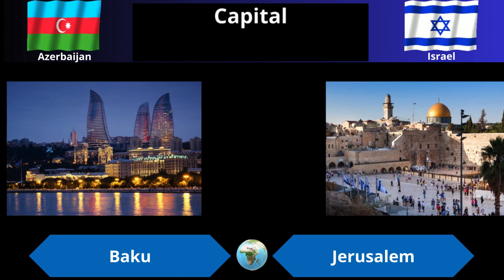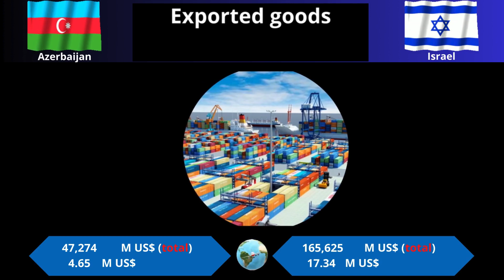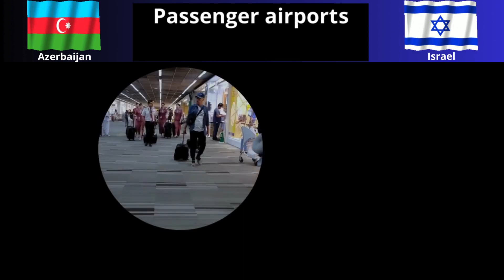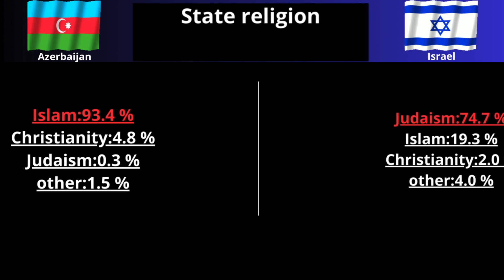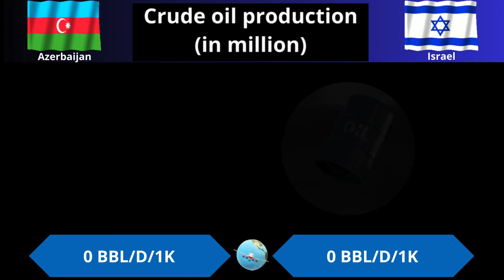Azerbaïdjan vs Israël | 2024 | Country comparison | Economic, population, military, salary...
Azerbaïdjan  vs Israël | Country comparison | Economic, population, military, salary...